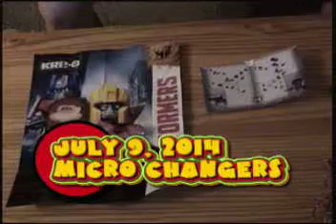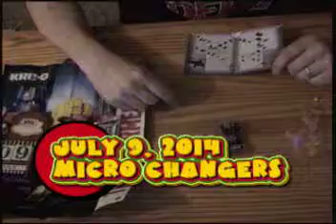MicroChangers #1 - July 9, 2014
Had a great night at work so I got a few of these MicroChangers from work.